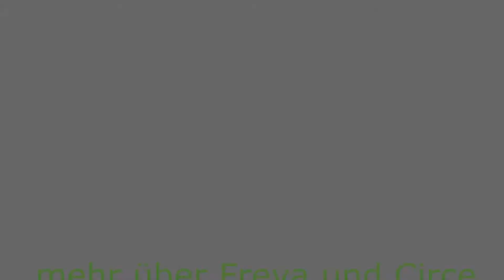Freya und Circe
ZUHAUSE GEFUNDEN

Freya und Circe vertreiben sich die Zeit, während sie im Rifugio auf ein schönes Für-Immer-Zuhause warten.